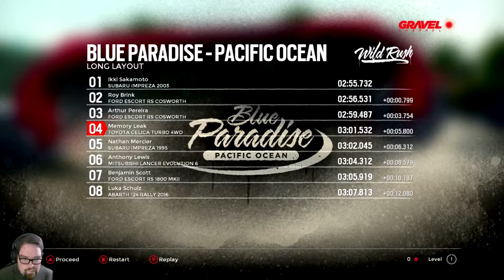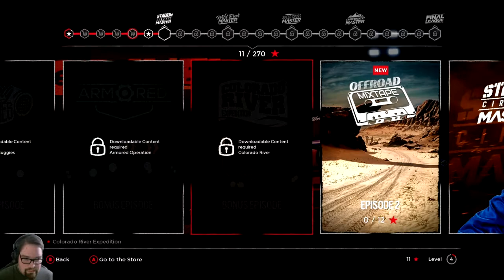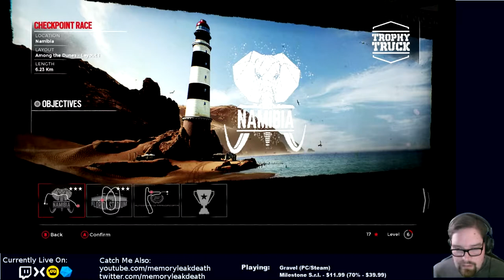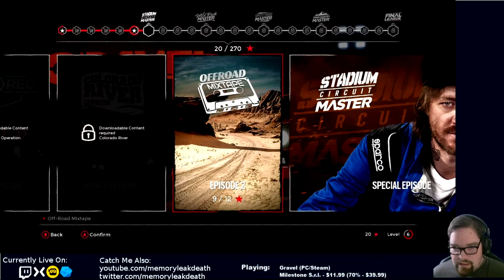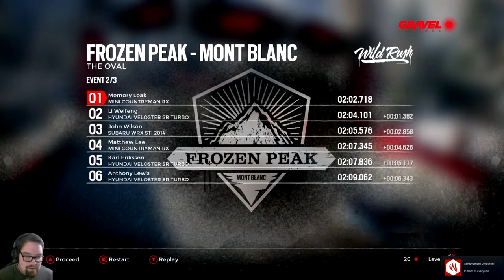First Impressions | Gravel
Gravel is copyright Milestone S.r.l.
Original Recording Date: Jan. 26, 2020

-=Music=-
Tomas Novoa - "Touch the Sky"